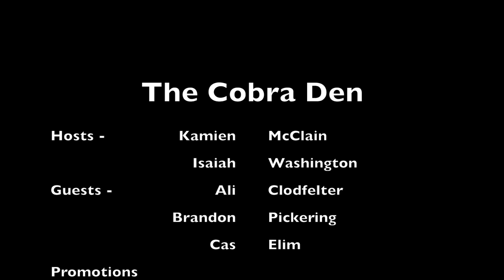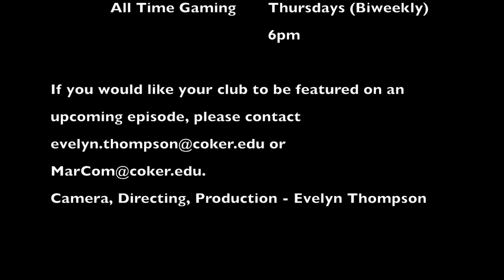The Cobra Den Ep. 1 - How's Your Den? | 10/31/2018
Join us for the pilot episode of the new student series, the Cobra Den! In this episode host, Kamien McClain talks with guests Brandon Pickering, Ali Clodfelter, and Cas Elim about why they love living in the resident halls at Coker College. Also, the group talks about a few awesome upcoming events on campus.